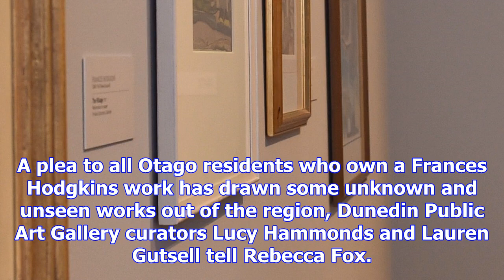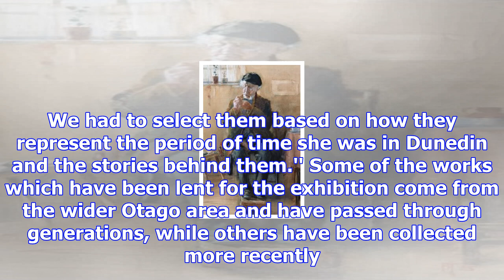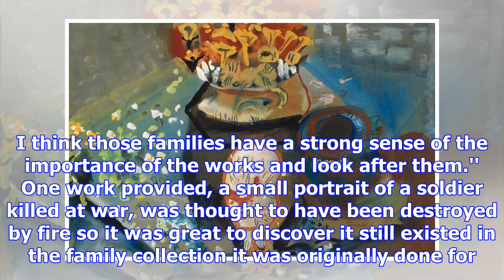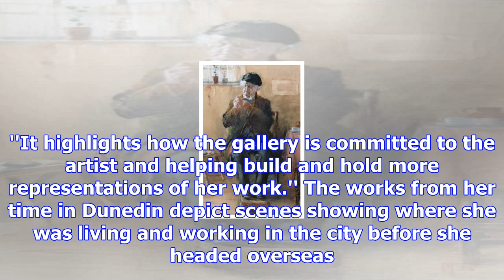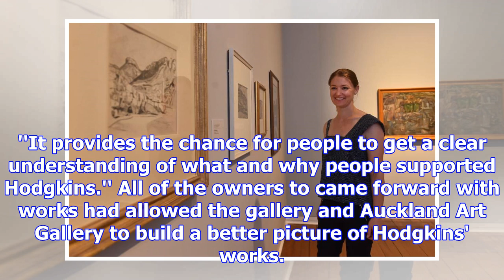Plea for hodgkins works has surprising result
A plea to all Otago residents who own a Frances Hodgkins work has drawn some unknown and unseen work...